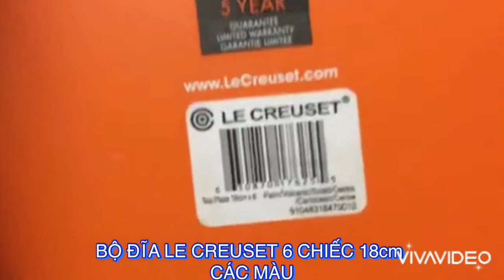BỘ ĐĨA LE CREUSET 6 CHIẾC 18cm CÁC MÀU - Shopcuatui.com.vn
💁🏻‍♀️ BỘ ĐĨA LE CREUSET 6 CHIẾC 18cm CÁC MÀU

💰 Giá 3xxx, hàng về cực kì đẹp xịn xò luôn ah. Nhìn thôi là đã mê rồi, ko như hàng Trung Quốc đâu ạ!

-  Màu sắc nhẹ nhàng, lịch sự, sang trọng
-  Chất liệu sứ cao cấp an toàn, sạch sẽ
-  Xuất xứ từ Pháp
-  1 bộ 6 đĩa với 6 màu sắc cực kì đẹp luôn ah
-  Đường kính: 18 cm
-  An toàn với máy rửa bát